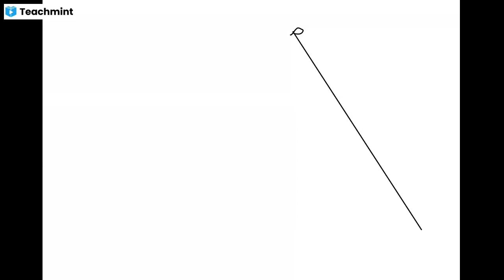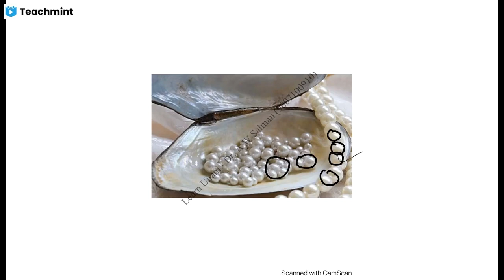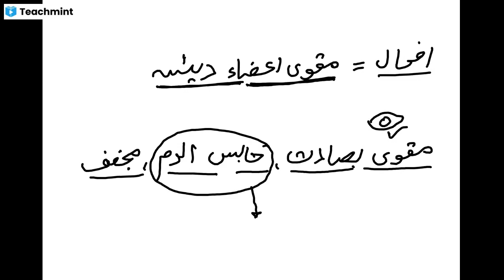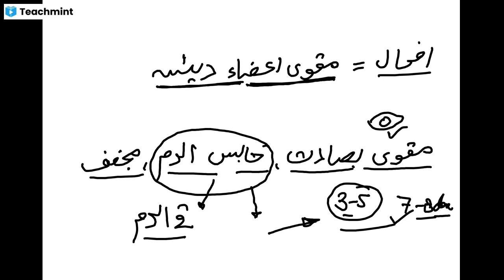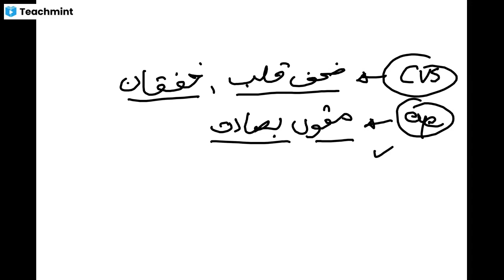MARWAREED | Ostrea Edulis | MUFRADAT | BUMS 2nd Prof. | Function | Use | Full Detail.